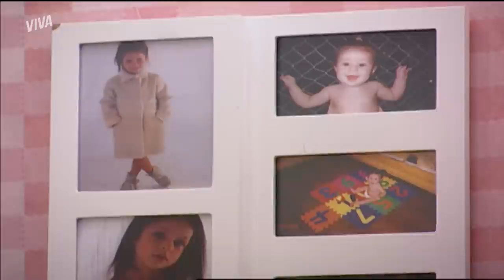HELENA LEMBRA DA FILHA QUE PERDEU, CLARINHA | PÁGINAS DA VIDA | MELHOR DO DIA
Helena perdeu sua filha, Clara, muito nova e ainda guarda um pedaço dela em seu coração. Seu sonho de ser mãe de uma menina ainda não terminou e o destino parece ter ouvido seus pedidos...

Capítulo 29, dia 24 de dezembro de 2021, sexta-feira.